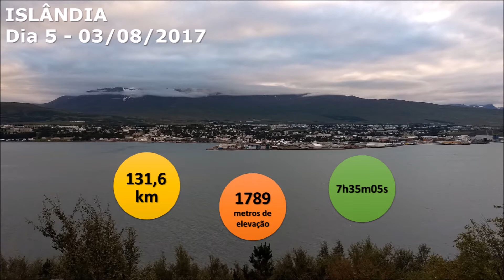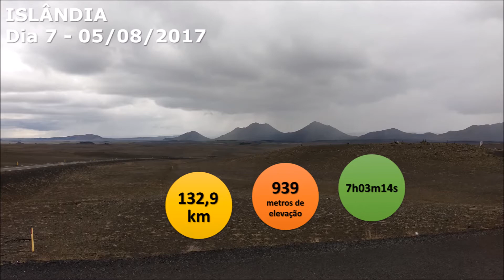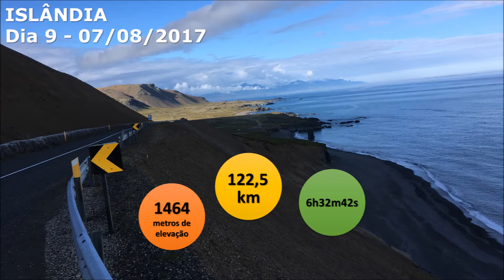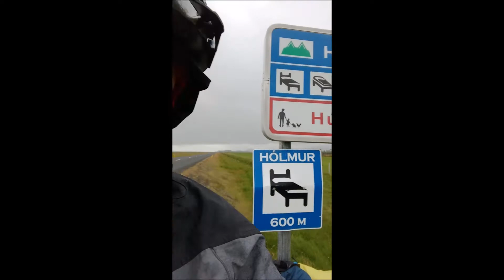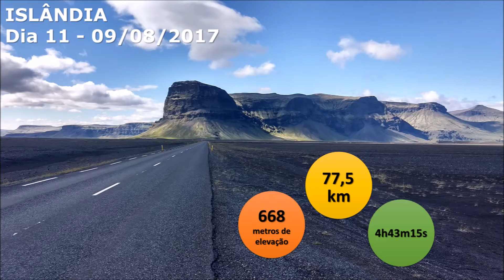Iceland by Bike - 1517km in 14 day - August/2017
We are from Brazil and we've ride the N1 road in Iceland, through 1517 kilometers in 14 days, from 07/30/2017 to 08/12/2017.
Completamos de bicicleta uma volta na Islândia, percorrendo 1517 quilômetros em 14 dias, entre 30/07/2017 e 12/08/2017, seguindo prioritariamente a rodovia 1 (Ring Road).